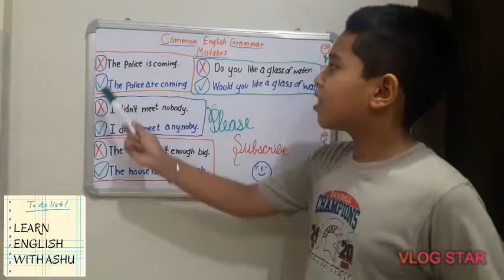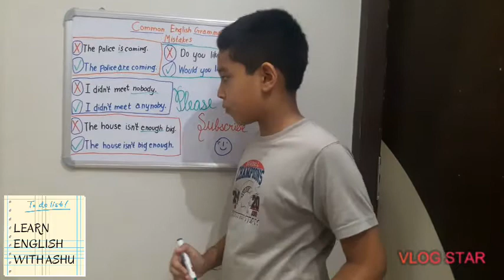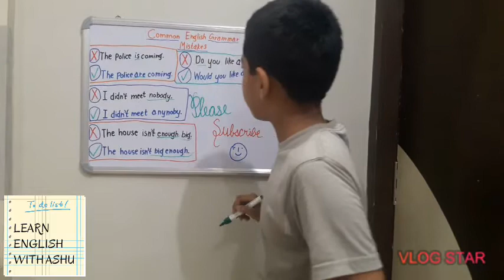Common English Grammar Mistakes #-1#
So many grammatical mistakes. today I have brought this video to improve your grammar Part ...So watch the video ,Like the video and enjoy the video see you in the next video .😎😎😀😀.
I have taught you in the lesson that some incorrect words which we use in our daily life for example÷ The is coming is the wrong sentence.. So you will ask what is the mistake so the mistake is (Is) Instead of is us we have to write or read it as (ARE) So what will be the sentence see÷ The police are coming Another example ÷I didn't meet nobody ... What is the mistake ?😕😕
so the mistake is (NOBODY) .. I the correct one will be (ANYBODY) .
Another example Do you like a glass of water? What is the mistake here ? So the mistake is (DO YOU) ... Sthe correct one will be (WOULD YOU) Now watch the video and enjoy and don't forget to subscribe. So see you in the next video Stay Home , Stay Safe. 👋👋👋